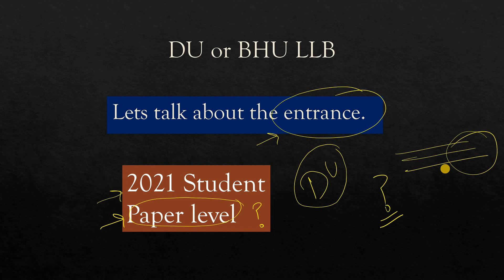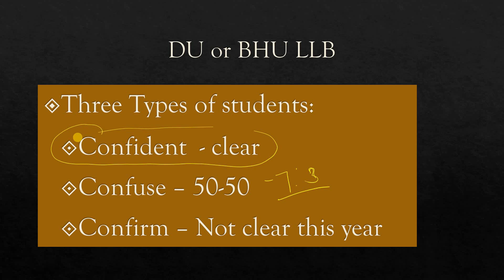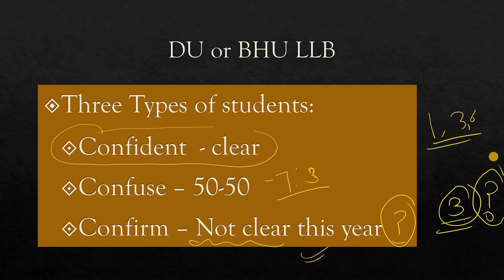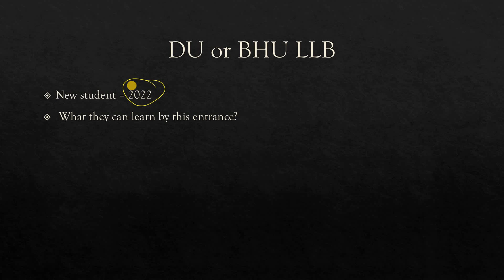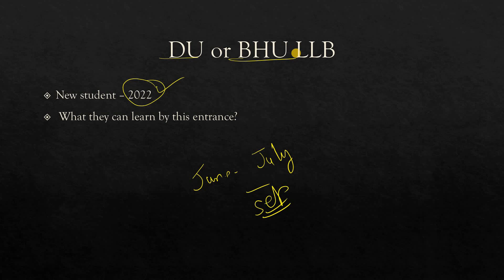Let's talk about the DU & BHU Law entrance 2021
DULLB 2021
BHULLB 2021
THANKS!!